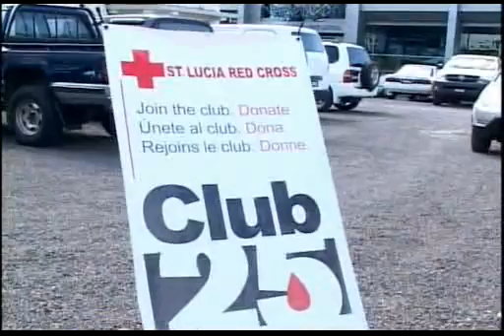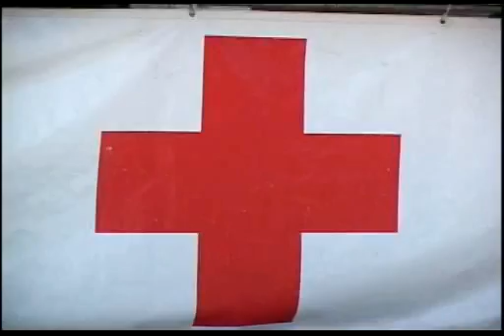Club 25 launch